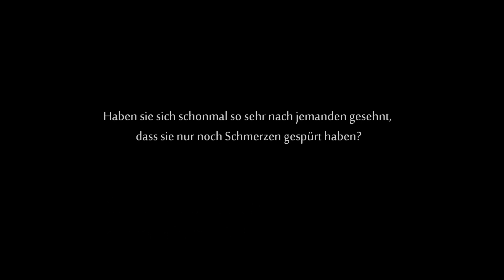Was nützt mein Herz, wenn deins nicht mitschlägt?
Alles, was ich dazu sagen kann ist, dass das alles kein Vorwurf an dich ist.
Scheiße, du wirst dieses Video sowieso niemals sehen.
Ich sitze hier und frage mich, was ich tun kann.
Ich vermisse dich so.
Ich wünschte, du könntest in mein Herz sehen und verstehen..
Vielleicht ist das alles SO LÄCHERLICH.. aber es ist das Einzige, was grade hilft.
für Doro. ♥